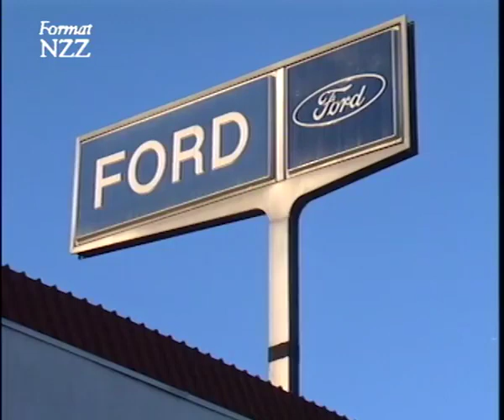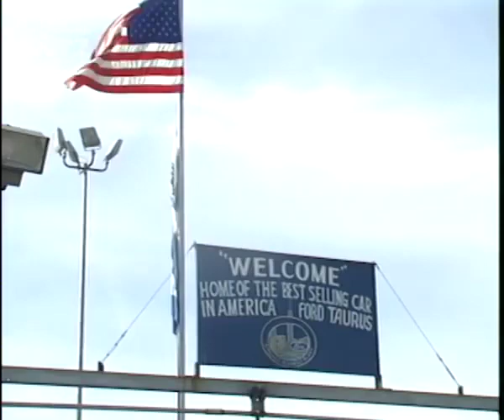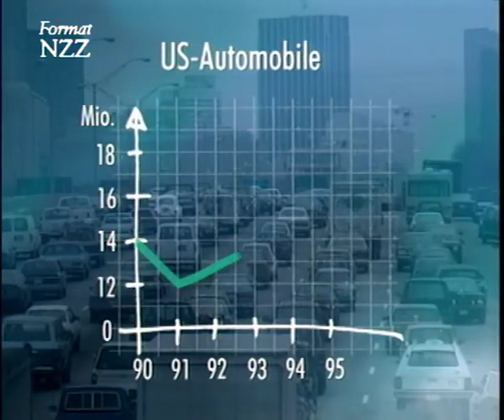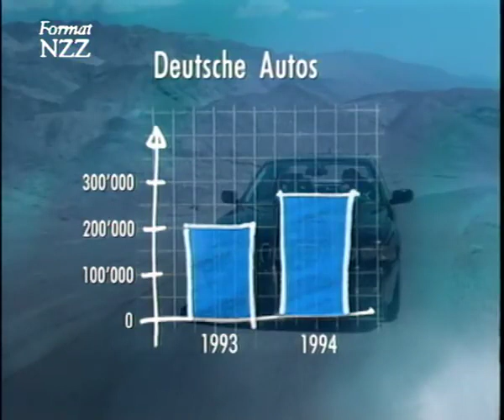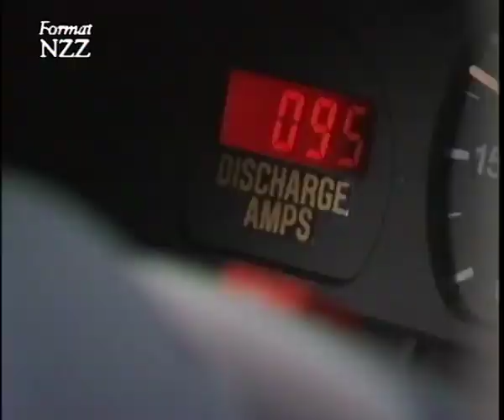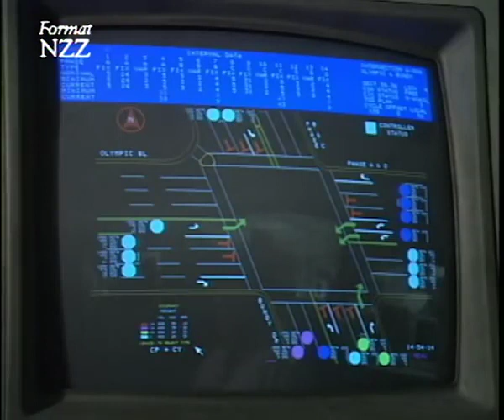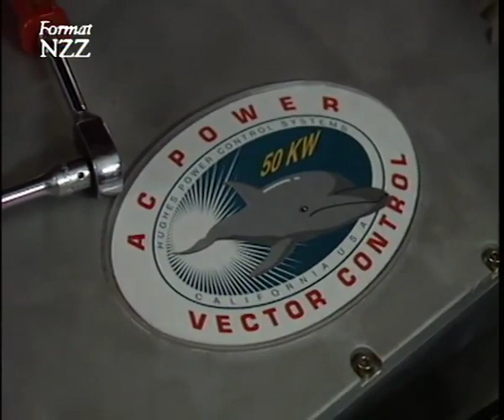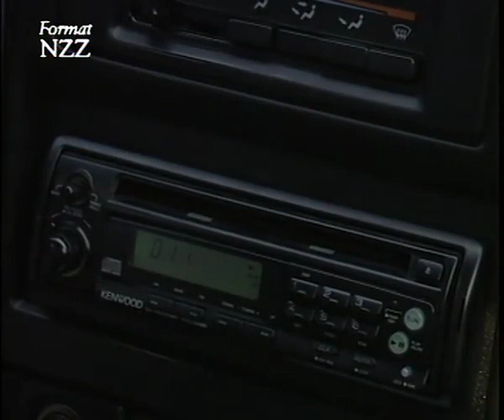Das Comeback der US Automobilindustrie? - Report 1995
Fehleinschätzung zum Zeitpunkt 1995 über Wachstumschancen der US Automobilindustrie.